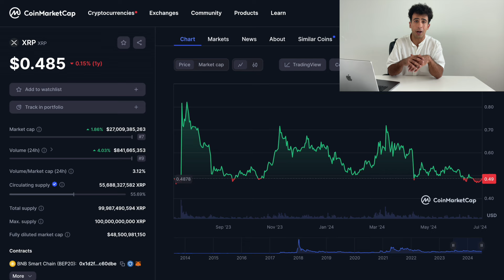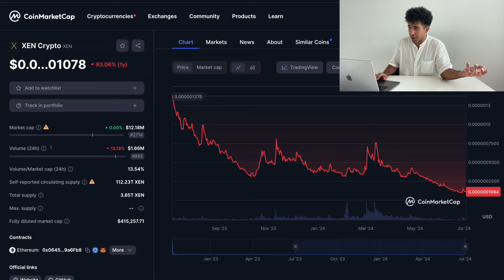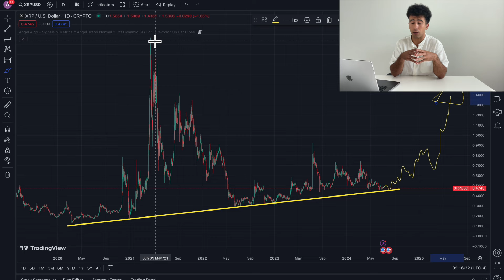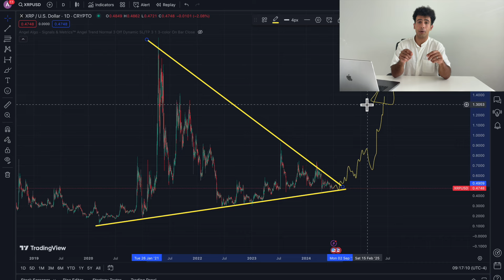XRP ❌ I FUC*ED UP!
Watch this before selling your XRP and why I made a big mistake when I sold my XRP crypto for another risky coin.